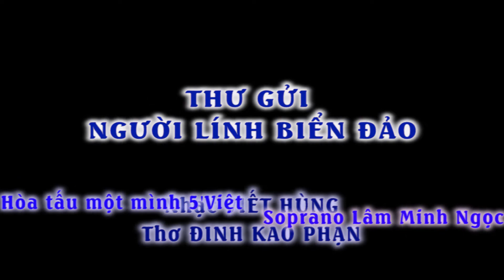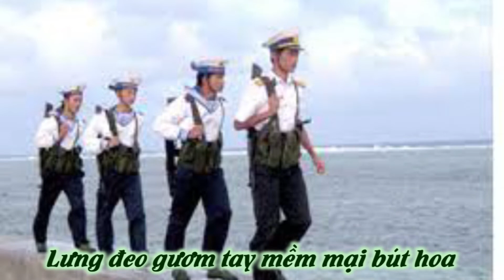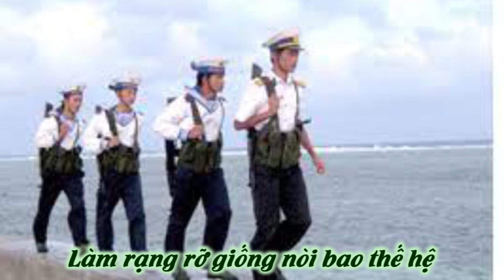THƯ GỬI NGƯỜI LÍNH BIỂN ĐẢO - Melodi - Nhạc Viết Hùng - Thơ Đinh Kao Phạn - 5'Việt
THƯ GỬI NGƯỜI LÍNH BIỂN ĐẢO
Nhạc Viết Hùng
Thơ Đinh Kao Phạn

Thân gửi anh người lính ngoài biển đảo
Lời quê hương tiếng mẹ thật ngọt ngào
Hãy vững lòng dù sóng có dâng cao
Dù thêm giọt máu đào rơi xuống biển.
Thân gửi anh người lính ngoài trận tuyến
Cả đêm ngày giữ biển đảo quê hương
Rất hiên ngang nhưng lại thật hiền hòa
Sống nhân ái nhưng cũng thừa dũng mãnh.
Chúng tôi luôn bên anh từng trận đánh
Dù kẻ thù có hung bạo tới đâu
Biển chưa yên quyết không chịu cúi đầu
Quyết giữ biển trời tổ quốc thiêng liêng.
Bốn nghìn năm vững vàng một dân tộc
Lưng đeo gươm tay mềm mại bút hoa
Những cháu con nối tiếp bước ông cha
Làm rạng rỡ giống nòi bao thế hệ
Khắp năm châu bạn bè đều kính nể
Người Việt Nam luôn bất khuất kiên cường
Sống nghĩa tình dù chịu nhiều đau thương
Dù kẻ thù luôn rình rập phía trước.
Thân gửi anh tình thương niềm mong ước
Biển ngoài kia nhanh lặng sóng hiền hòa
Để bớt giật mình để khỏi xót xa
Khi thấy cảnh đau thương người nằm xuống.
Anh người lính không có ngày sung sướng
Nhưng vẫn vui khi đất nước đang cần
Để bình yên cho triệu triệu người thân
Anh vẫn thức canh biển ngoài đảo xa.